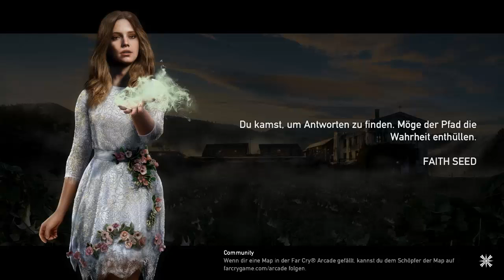Lets Play FarCry-5 (HD) Part-53 Nebensächlichkeiten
Deputy Kegel begrüßt euch zu einem neuen LP;
Wir starten einen heftigen Kampf gegen die Seed Familie.
Wie wird der Kampf ausgehen, wie kommen wir voran?
Findet es HIER heraus, have fun ^^